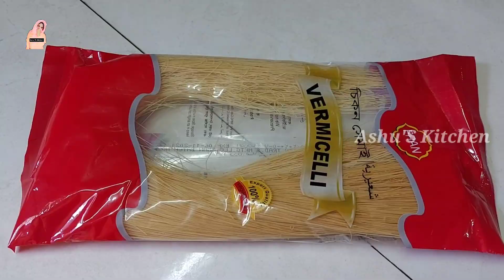Arabian sweet Recipe ||Ashu'S Kitchen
Welcome to Ashu 'S' Kitchen
 today i am going to share the recipe of banana oats smoothie recipe which you can make it at home..please like share this recipe with your friends and subscribe to my channel

Dear friends,kindly share your feedback about the recipe in the comment section below thank you🥰

ingredients:-
vermicelli 2cup
butter 3tbsp
condenced milk 1/2cup
cardamom optional

🎵🎵. No Copy Right...🎶🎶